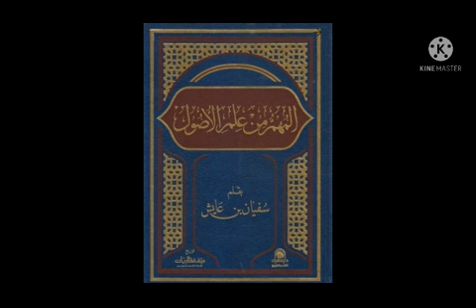دورة في علم أصول الفقه«9»، مبحث المطلق والمقيد تعريفهم واقسامهم والفرق بين العام،للشيخ سفيان عايش.